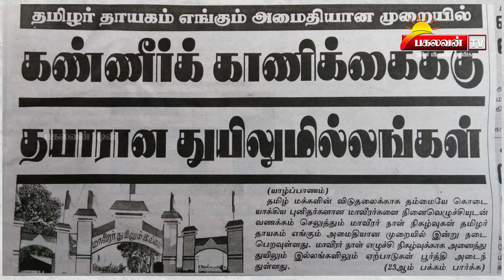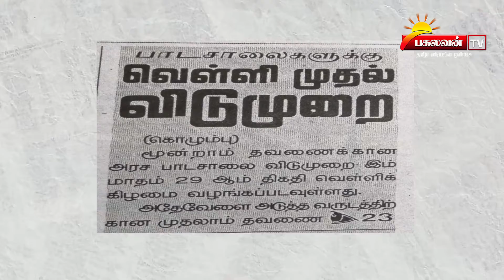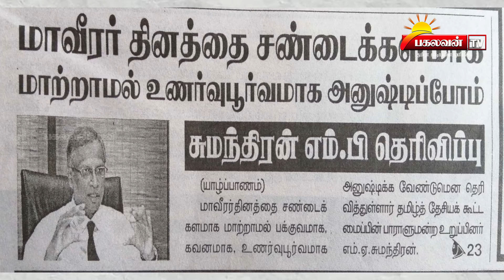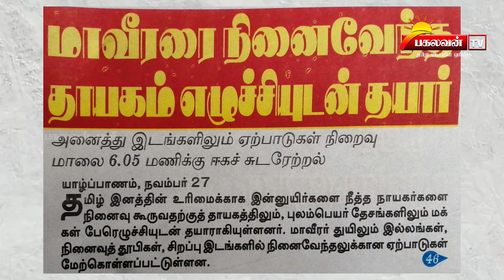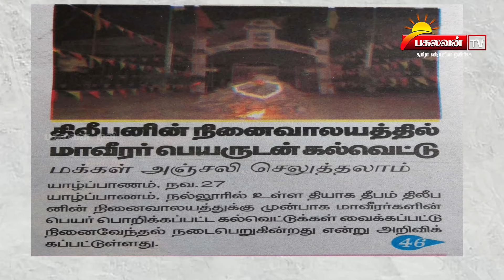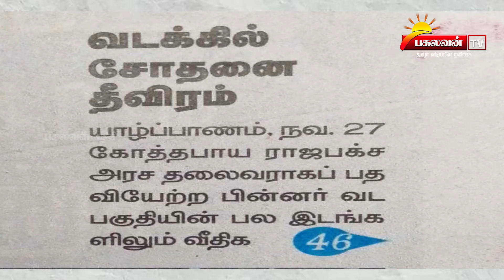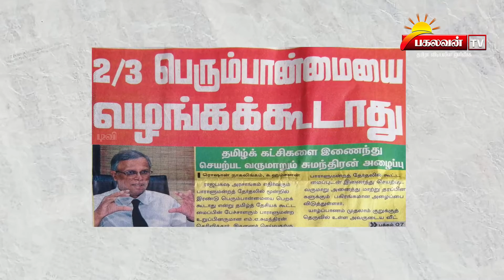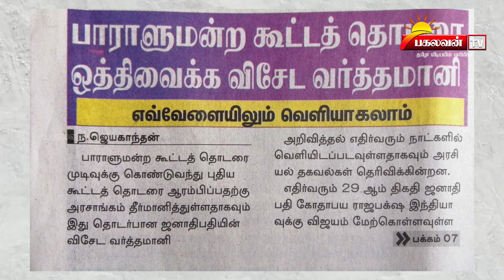நாளிதழ் நேரம் | 27.11.2019